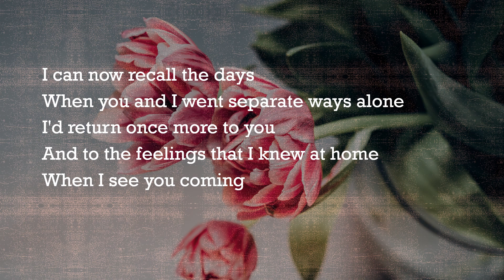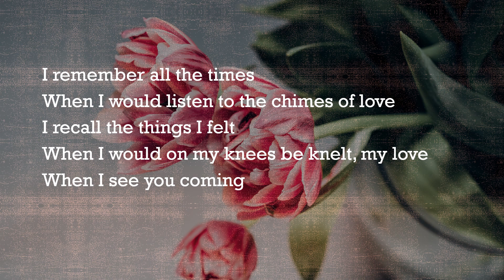WHEN I SEE YOU COMING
"When I See You Coming" - Original music by Michael Woodhead: singer/lyricist/composer/musician.